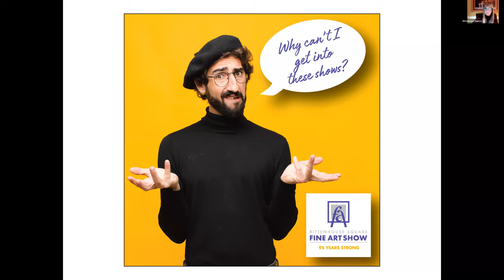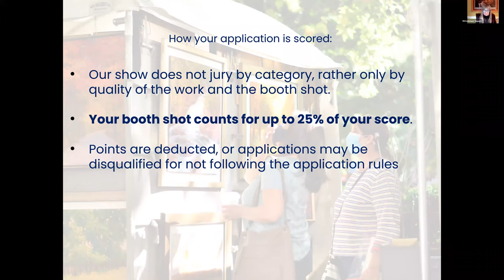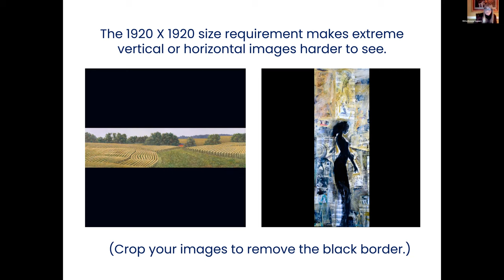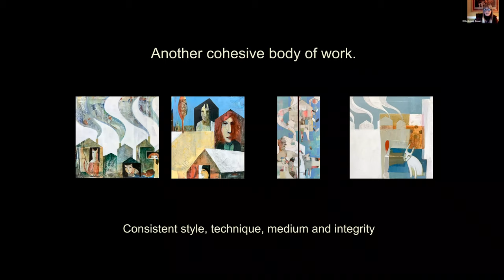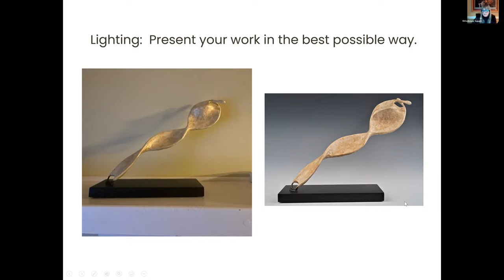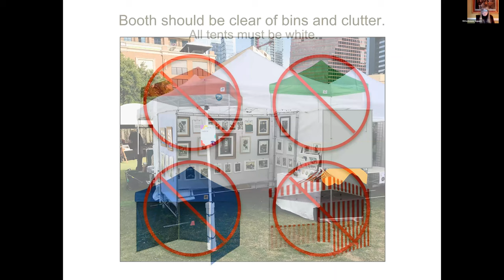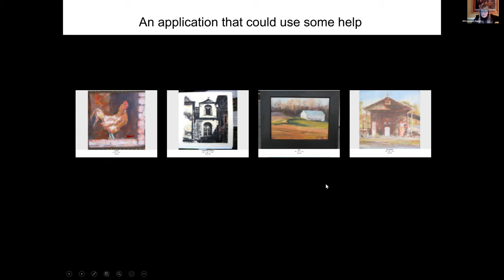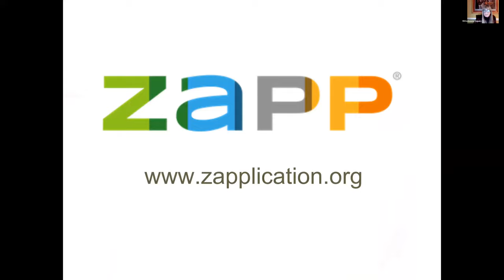Demystifying Jurying: The View from the Other Side of ZAPP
Join RSFAS for a free online workshop to learn how we jury our art shows and what jurors see when your application is reviewed.  See first hand what the view from ZAPP looks like, and learn how your images are scored.  We’ll offer examples of good and bad practices as well as ideas about how to strengthen your application. At the end, we open up the discussion for a 30 minute Q & A.